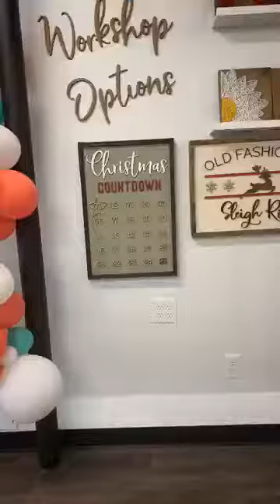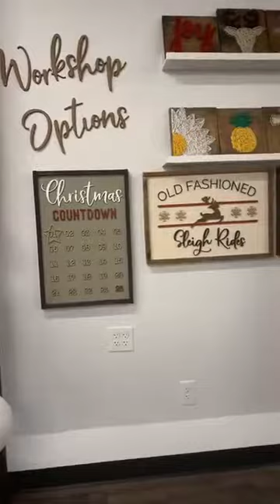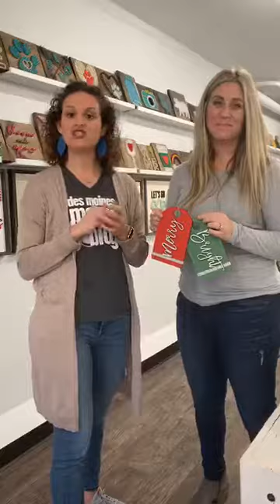Eat, Make, and Be Merry event with the Knotty Nail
We’re at The Knotty Nail with Becky to talk about our Eat, Make, and Be Merry event Nov 19 at 6:30 in Valley Junction.